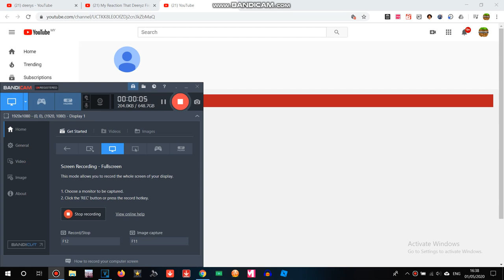Deeryz Closed His Account